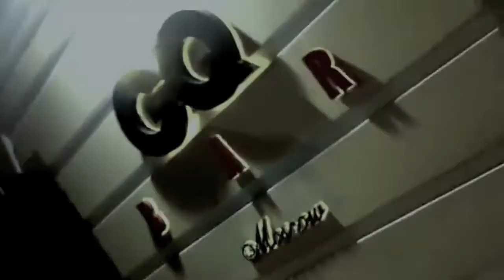GQ Bar и iPromo Group present: From Paris with Love: DJ Tomy B (Vip Room)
Приглашение от DJ Tomy B в GQ Bar!
French weekend: 3 ноября (четверг) и 4 ноября (пятница)
Ждем Всех! Ул. Балчуг 5. Резерв столов: 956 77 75